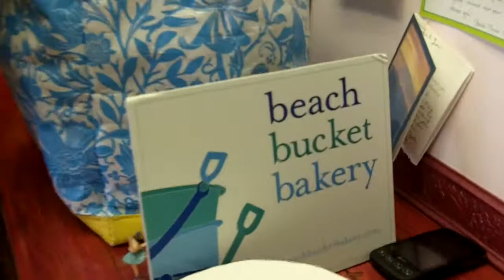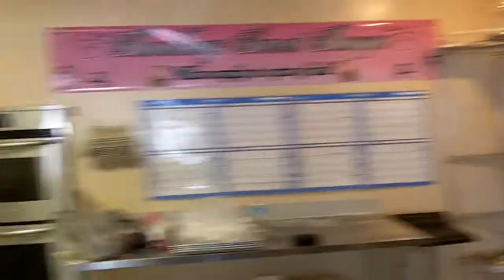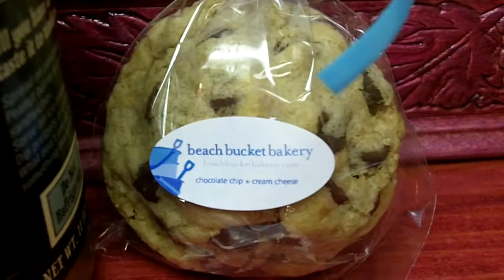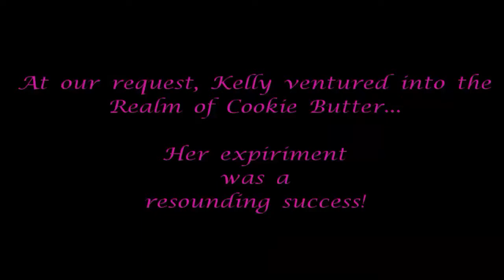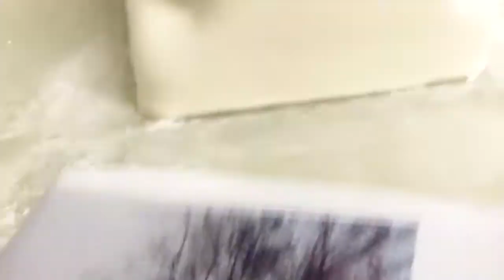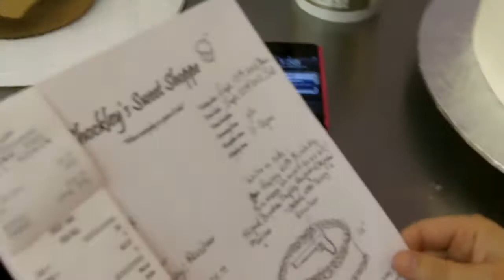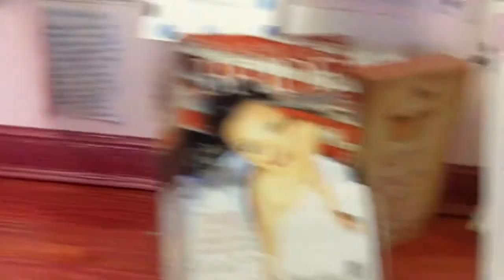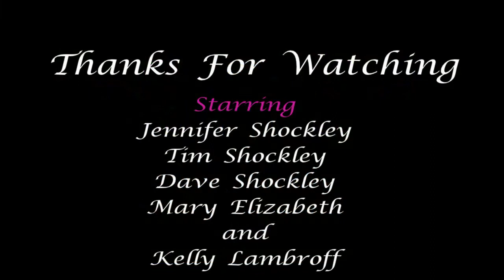Shockley's Sweet Shoppe Episode 3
Episode 3 of our new Web-Series!  This week you will see, Tips, Tricks, Goof-Ups and Goofing Off!